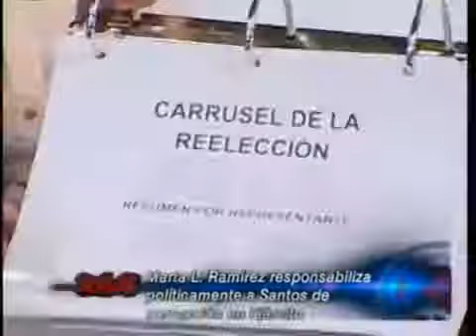Corrupcion en el Ejercito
Luis Gonzalo Segura es un militar español que mantiene una batalla en los tribunales luego de ser encarcelado y expulsado del ejército por denunciar casos de corrupción. teleSUR .

Reportaje al millonario fraude al fisco desde el Ejército a través de la Ley Reservada del Cobre.

Una Lista Muy Larga Sobre la Corrupción en Las Fuerzas Armadas Chilenas Existen muy pocas personas en Chile que se atreven a decirle sus cuatro verdades a las Instituciones tutelares del pais.